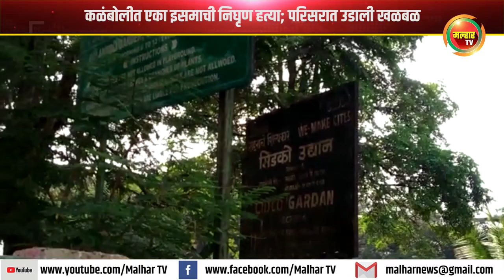कळंबोलीत एका इसमाची निघृण हत्या; परिसरात उडाली खळबळ !!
कळंबोली वसाहतीमध्ये एका इसमाची अज्ञात कारणावरून अज्ञात इसमांनी धारदार शस्त्राने सेक्टर ४ मधील उद्यानात आज पहाटेच्या सुमारास हत्या केल्याने परिसरात खळबळ उडाली आहे.